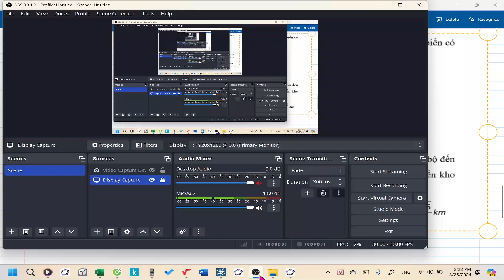Lecture 8| Cau 25 bài toán chèo xuồng kết hợp đi bộ nhanh nhất| Team 4